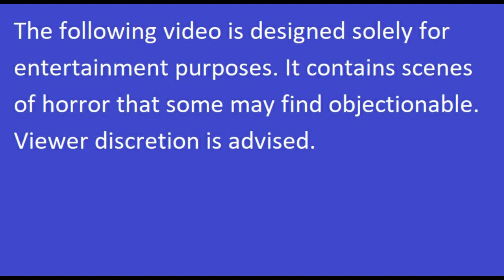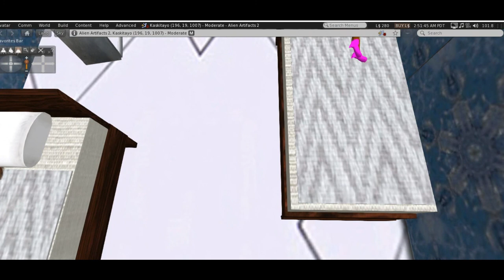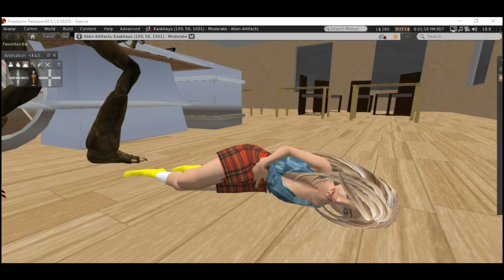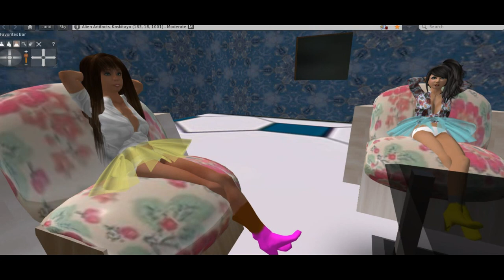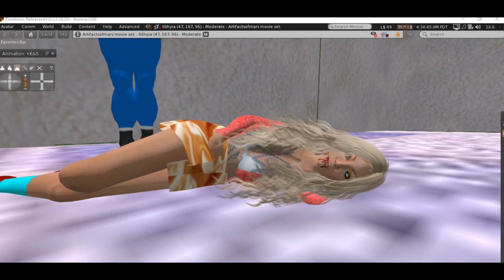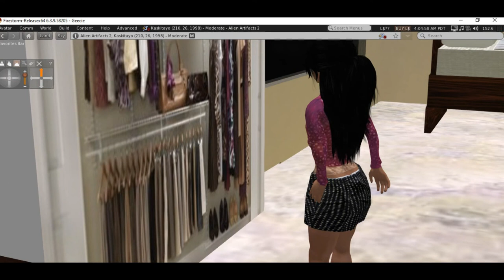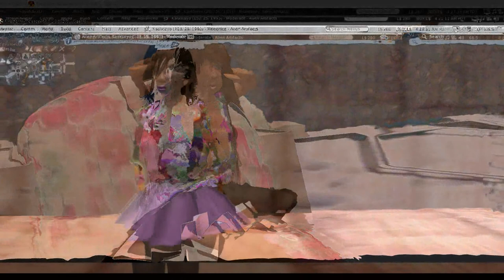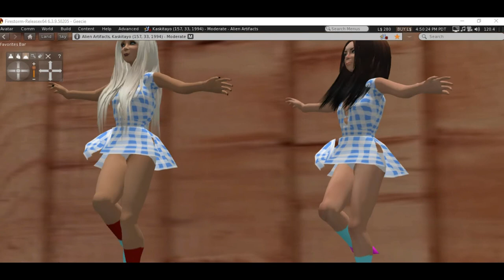Frightville: The Inheritance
When an all girl band called the Dixie Belles inherits a country music dance school for girls, they have no idea what they are in for. The lead Dixie Belle, Patsy, receives the news that her uncle has died, and is shocked when she learns that he has left her a fortune, along with the school and a farm which she promptly leases to a "nice" family which has a dark secret: two are vampires.
At the school, the administrator Mr. Hengist plots with the lead teacher Laura, who is a powerful witch, to frighten the Dixie Belles away from the school. Meanwhile schoolgirls prepare for a public dance exhibition. Band characters are  based on the Dixie Belles from my Utopia 2050 film, also available on youtube.
This video contains scenes of horror that some may find objectionable. The events and characters in this film are fictitious. Any resemblance to real life is purely coincidental. Created with Second Life virtual reality technology.